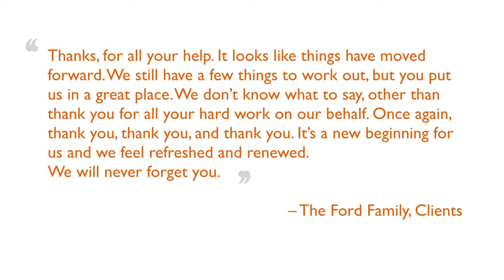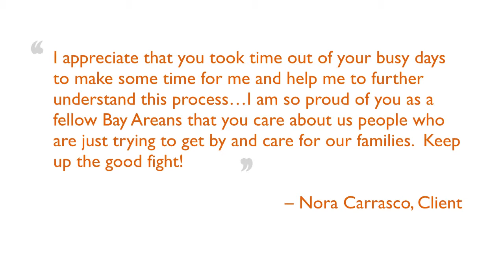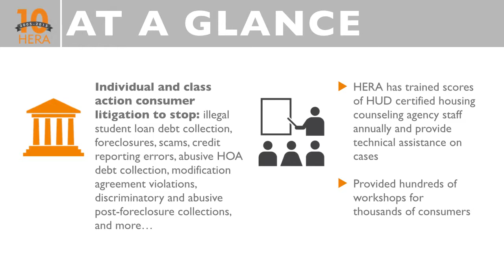HERA 10th Anniversary Celebration - Thank You!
Housing and Economic Rights Advocates (HERA) would like to thank our guests and all of the wonderful sponsors who contributed to our 10th Anniversary Celebration!